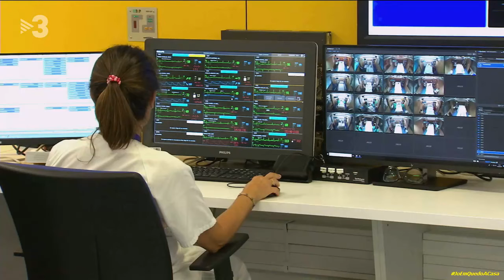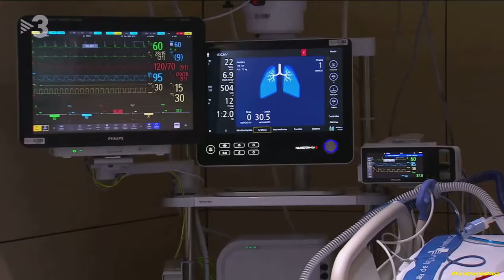Catalunya comença a funcionar com un únic hospital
En dues setmanes s'haurà de triplicar la capacitat hospitalària.

Telenotícies vespre

23/03/2020